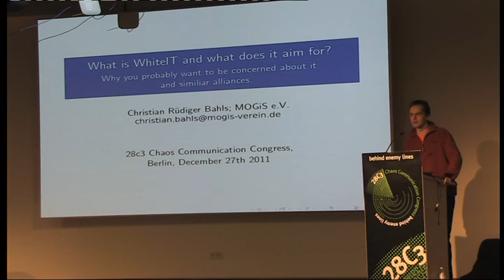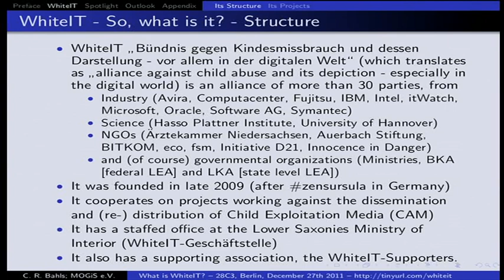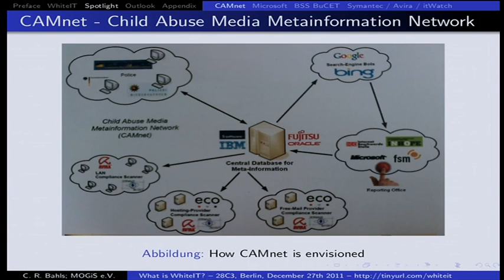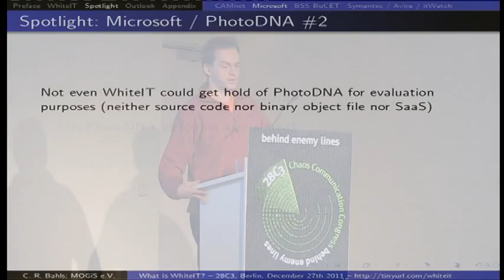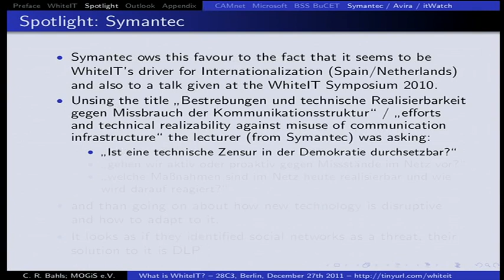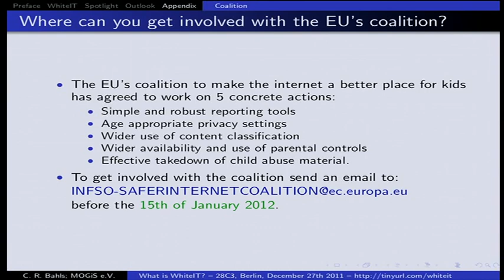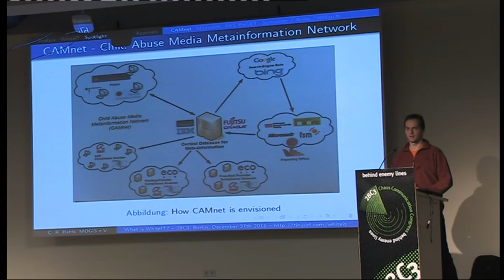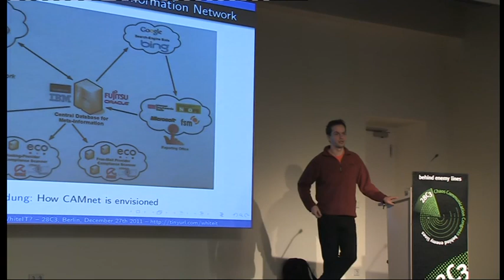28c3: What is WhiteIT and what does it aim for?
Christian Bahls -- MOGiS e.V. - Eine Stimme der Vernunft: What is WhiteIT and what does it aim for?
Why you probably want to be concerned about it and similiar alliances.

This talk will be about the WhiteIT project, initiated by Mr Schünemann, German Minister of Interior in the state of Lower Saxony.

The WhiteIT project is concerned with combating the online-distribution of child abuse material. WhiteIT tries to develop tools and processes to cooperatively suppress the disemination and (re-)distribution of said material.

During the Talk the lecturer will try to encourage some open source intelligence. So please consider bringing a laptop, netbook or tablet with you to help gather and collect certain informations right away.

Being involved with the WhiteIT project, the lecturer will use this opportunity to speak freely about his concerns regarding certain aspects of the endeavour. The talk will try to explain some of the projects aims as well as technical tools and processes developed and why he thinks this also concerns you as well.

Although the talk will mainly be concerned with WhiteIT and its members, it will also be of concern for other nationals as there are some global players involved.

The Talk will be somewhat interactive asking you to crowdsource certain information that the lecturer could not get hold off, so please bring a laptop, netbook or tablet with you to be able access a wiki/etherpad.